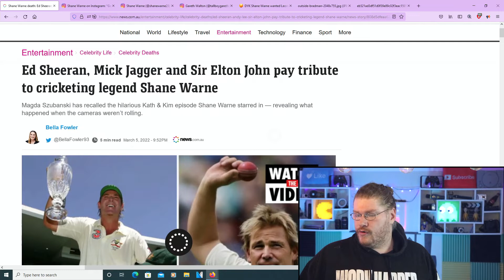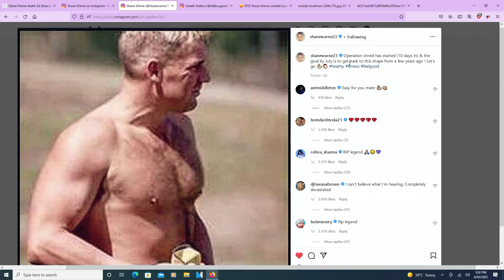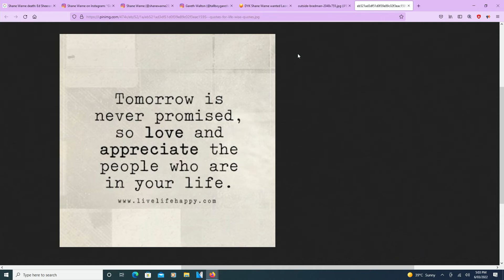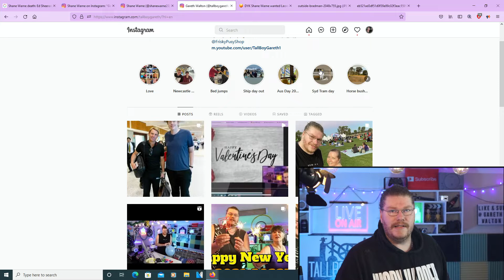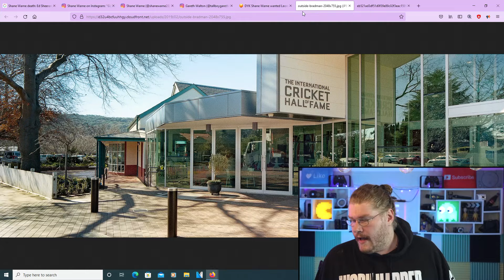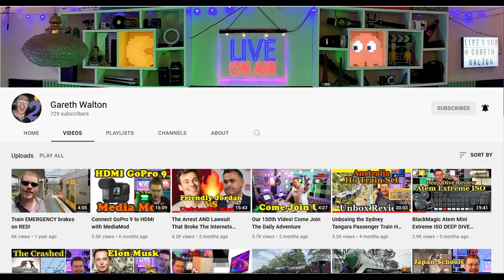My Shane Warne Story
Here’s just a little story about my encounter with Shane Warn in 2013